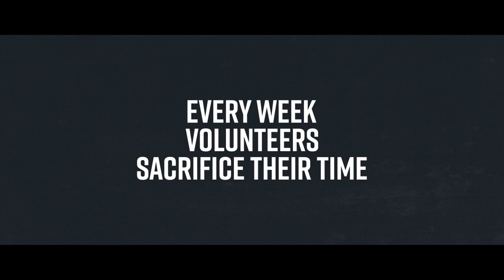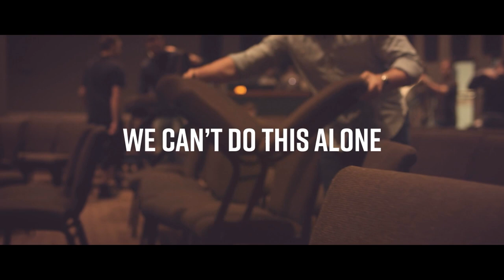VOLUNTEER ( Christian Inspirational & Motivational Video ) HD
EVERY WEEK VOLUNTEERS SACRIFICE THIER TIME TO BECOME THE HANDS AND FEET OF CHRIST.

IT REQUIRES NO SPECIAL TALENT SIMPLY A WILLING HEART,
WE CAN'T DO THIS ALONE HELP US TRANSFORM LIVES.